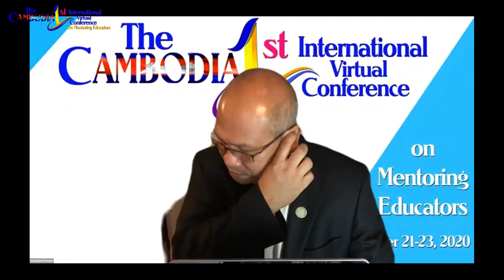STEM and Environmental Education and Inclusiveness through Effective Mentorship | CICME_2020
The Cambodia First International Conference on Mentoring Educators (CICME_2020)
Theme: Mentoring and Professional Development for Educators
December 21-23, 2020 at National Institute of Education (NIE)

Panel Discussion:
Topic: STEM and Environmental Education and Inclusiveness through Effective Mentorship

Panel Discussion Moderators:
Debra Aczel, co-director Amir D. Aczel Foundation,  former student advisor and administrator for Terrascope, an environmental program, Massachusetts Institute of Technology

Panel:
Michalle Mor Barak, PhD, Dean Endowed Professor of Social Work & Business; Fellow, American Academy of Social Work and Social Welfare, Suzanne Dworak-Peck School of Social Work and Marshall School of Business, University of Southern California, Los Angeles, California
Samkhann Khoeun, Educational Advisor, Middlesex Community College, Lowell, Massachusetts
Una McCarthy-Fakhry, PhD, Director, STEM Education Organization for Cambodia
Lauren Robertson, PhD, Medical Science Liaison, Bristol Meyers Squibb, Boston, Massachusetts
Dr. Moran Cerf, Neuroscientist and Professor of Business, Kellog School of Management, Northwestern University, Evanston, Illinois